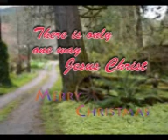bethlaheme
and a Blessed new year